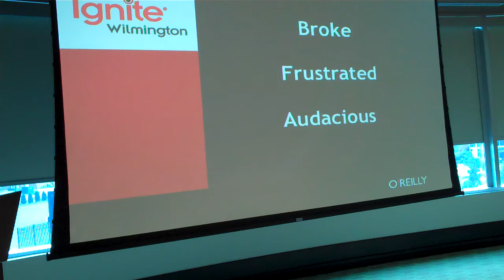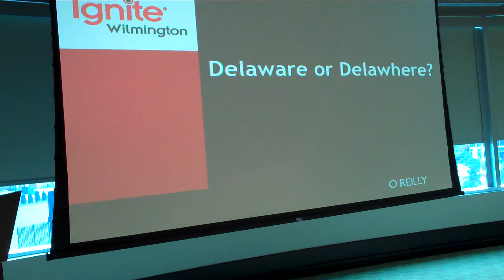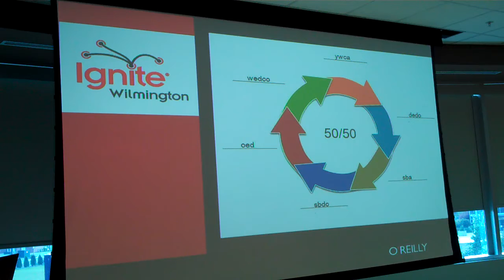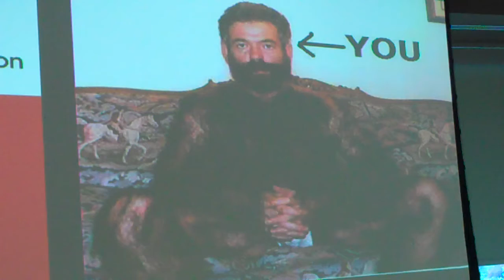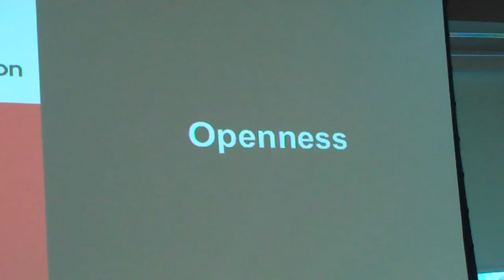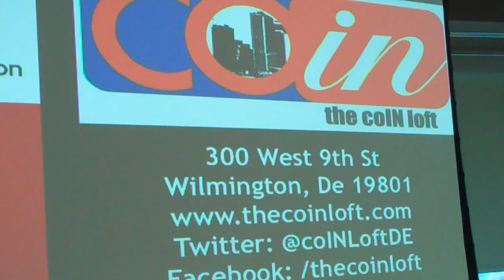Steve Roettger Wes Garnett.MP4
Steve Roettger and Wes Garnett present at Ignite Wilmington #3